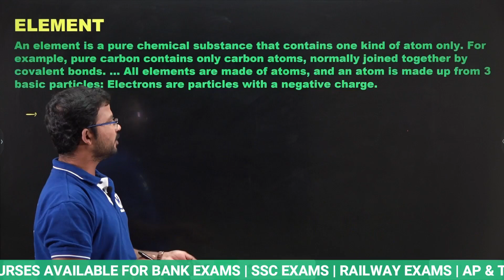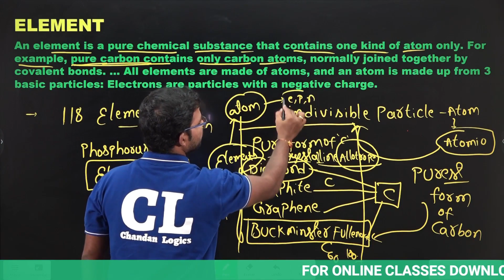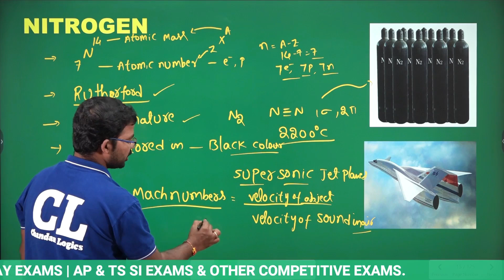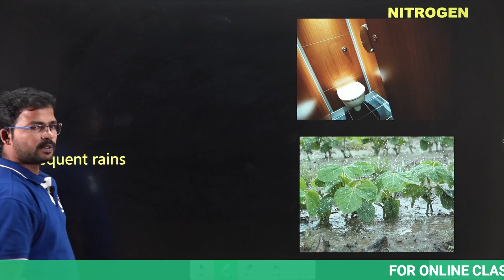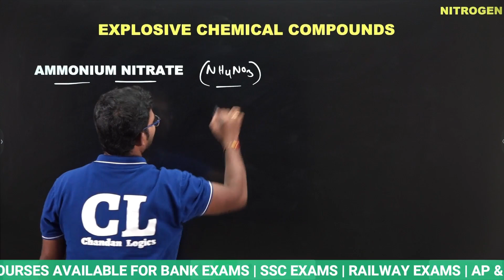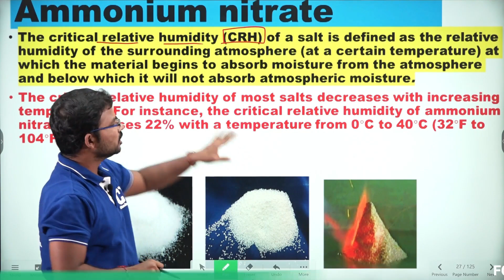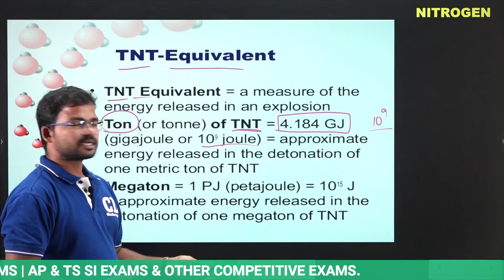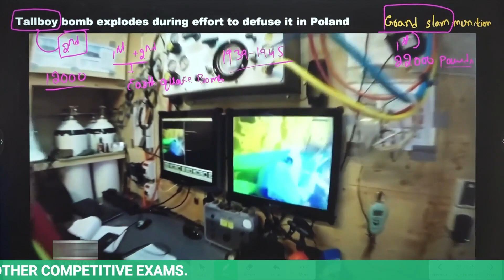CHEMISTRY DEMO CLASS USEFUL FOR SSC EXAMS & RRB NTPC & GROUP-D EXAMS | G.S SPECIAL BATCH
SI & CONSTABLE SPECIAL BATCH ( PRE+MAINS )
👉 BASIC TO ADVANCE LEVEL CLASSES
👉COMPLETE COURSE 🔥🔥
👉100% RESULT ORIENTED COURSE
👉PDF DOWNLOAD AVAILABLE
👉OFFLINE VIDEOS DOWNLOAD AVAILABLE
👉TOPIC WISE MOCK EXAMS AVAILABLE
👉7 MONTHS VALIDITY
👉AT JUST 7500/-
👉BILINGUAL (TELUGU & ENGLISH)

RRB NTPC & RRB GROUP - D SPECIAL BATCH ( CBT-1 & CBT-2 )
👉PDF DOWNLOAD AVAILABLE
👉AT JUST 3000/-
👉15 COMPLETE MOCK EXAMS
👉TOPIC WISE MOCK EXAMS

✅✅BANK+SSC+RRB COMBO PACK✅✅
👉COMPLETE COURSE (PRELIMS+MAINS)
👉PDF DOWNLOAD AVAILABLE
👉MOCK EXAMS AVAILABLE
👉7 MONTHS VALIDITY
👉AT JUST 6499/-
👉BILINGUAL (TELUGU & ENGLISH)

ZERO TO HERO Batch ( PRE + MAINS) Bilingual | Course Validity : 6 Months
USEFUL FOR: SSC EXAMS BANK EXAMS RAILWAY EXAMS AP SI | TS SI EXAMS CSAT | APPSC |TSPSC | GROUPS OTHER COMPETITIVE EXAMS Watch video course Anywhere Any time One APP for all competitive exams UNLIMITED ACCESS FOR 6 MONTHS.